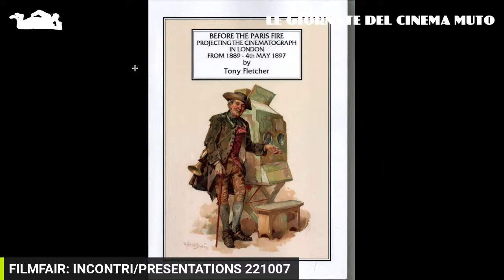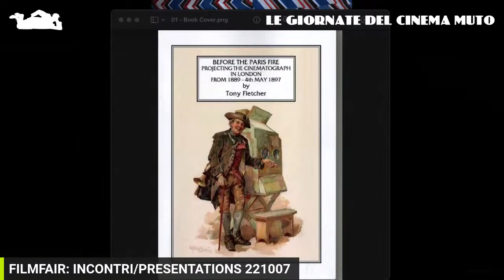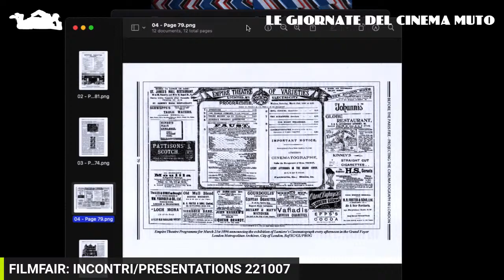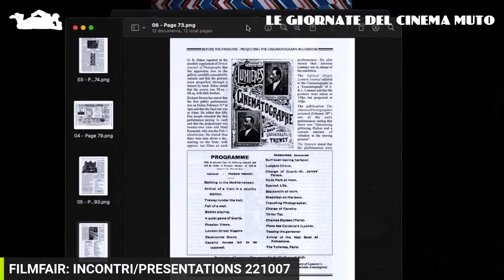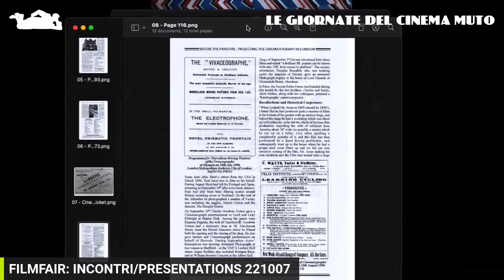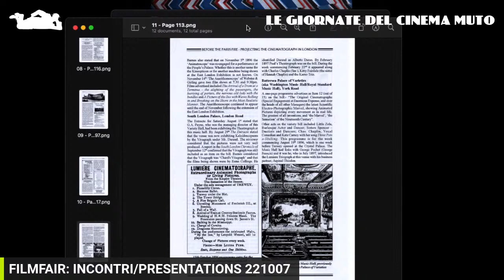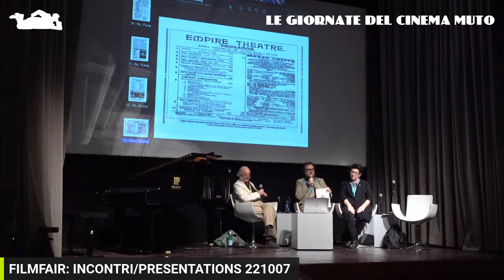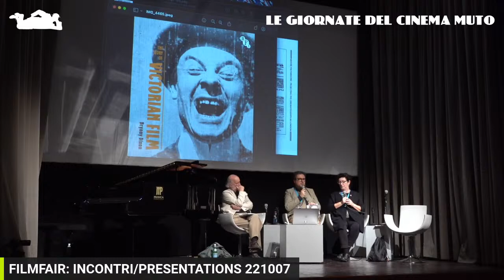FILMFAIR: INCONTRI / PRESENTATIONS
The Story of Victorian Film (Bloomsbury Publishing)
Bryony Dixon

Before the Paris Fire. Projecting the Cinematograph in London from 1889 - 4th May 1897 (London: Local History Publications)
Tony Fletcher

(English only)